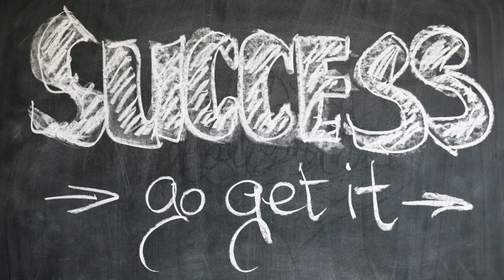DONT BE DISCOURAGE!!!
PUBLIC DOMAIN !!! Sound: up up away by Clarence Reed. Photo: candle burning by Zuzanna Musial. FREE USE BY WEBSITE! Photo: three burning candles by Samphan Korwong. FREE TO USE BY WEBSITE!!! Photo : success by Gerd Altmann. FREE TO USE BY WEBSITE!!!